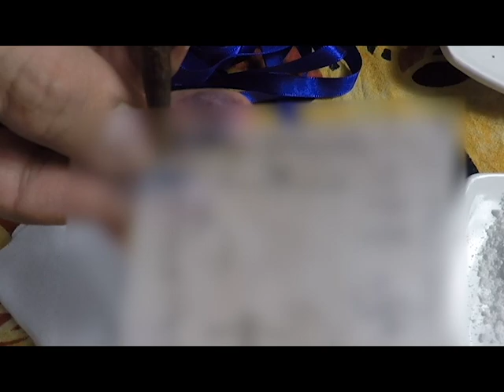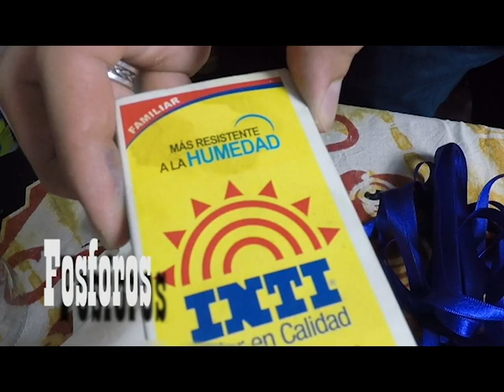RITUAL DE MAGIA SIMPÁTICA CON MUÑECO PARA LIMPIAR BRUJERÍAS Y ENFERMEDADES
Este vídeo muestra que ingredientes vas a necesitar y de que forma puedes hacer una muñeca de tela para limpiar afecciones espirituales, desequilibrios psico-emociones ocasionadores de enfermedades y daños karmicos.